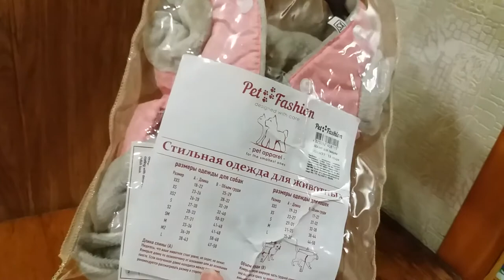Жилет Pet Fashion Рози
Данной модели уже нет в наличии
Так же можете ознакомится с другими моделями жилеток и курточек по ссылке